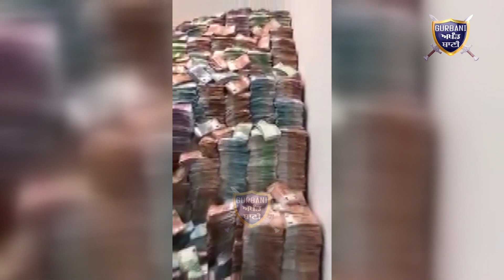ਹਰਾਮਦੀ ਕਮਾਈ ਦੇਖੋ ਜਦੋਂ ਮੰਤਰੀ ਦੇ ਗੋਦਾਮ ਵਿਚ ਪਏ ਨੋਟਾਂ ਦੇ ਢੇਰ ਨੂੰ ਲੱਗੀ ਅੱਗ | Gurbani Akhand Bani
Black Money Burned In A Politician Godown You Cant Believe this mess.